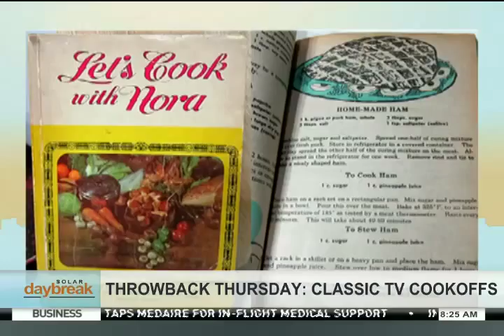Throwback Thursday: Classic TV Cookoffs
Stephen Yan regaled viewers with Chinese cuisine 101-- alongside his trusty cleaver and wok in his cooking show, "Wok with Yan".

Misis Daza's iconic cookbook, "let's cook with Nora" is a staple among many households and showed people that they too can cook great dishes.